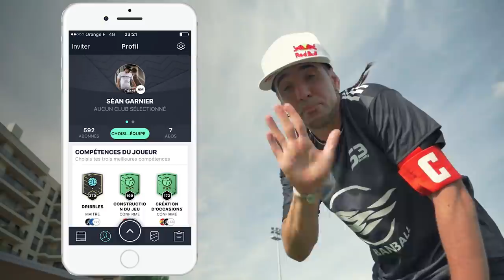HUMILIATION DANS UN MATCH DE FOOTBALL A 11